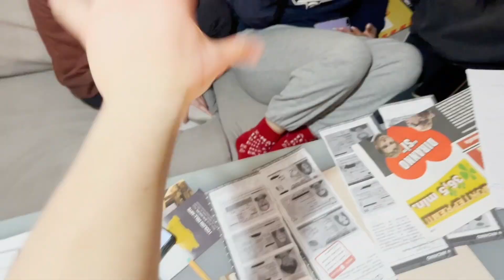ESCAPE ROOM - FINE - il diadema di mezzanotte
In collaborazione con le mie coinquiline che ringrazio e delle quali trovate gli instagram qui sotto